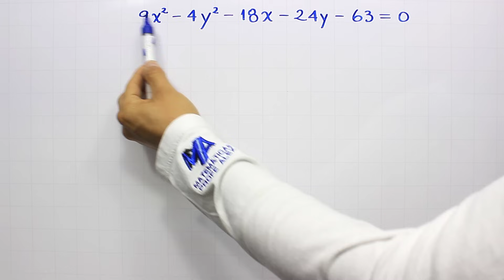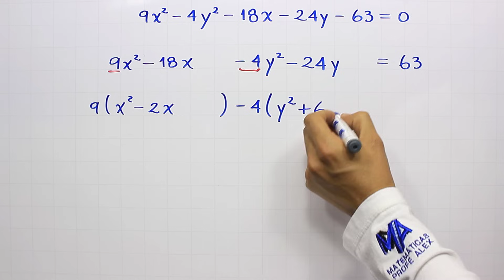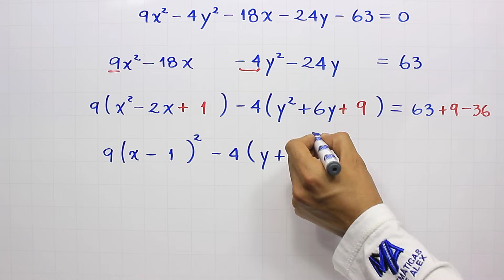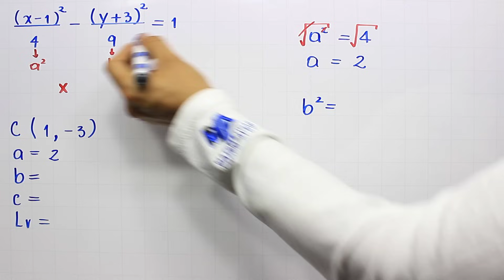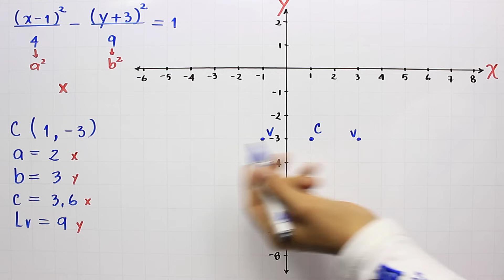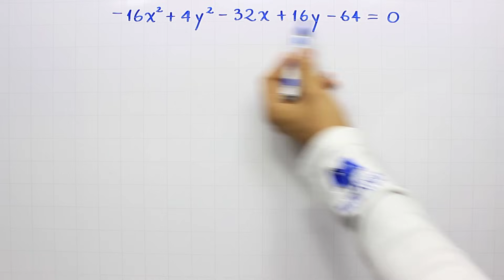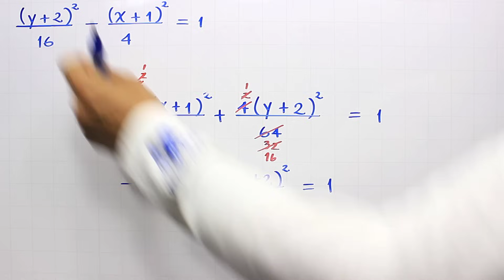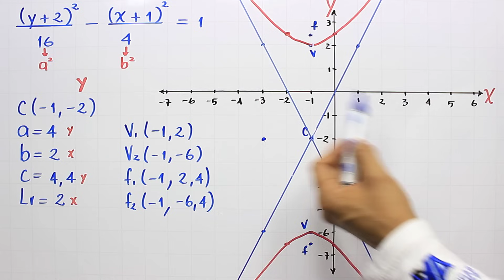Gráfica de la Hipérbola dada su ecuación general | Ejemplo 2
Gráfica de la hipérbola cuando conocemos su ecuación general, explicación paso a paso de la forma de encontrar los elementos y graficar la hipérbola cuando se conoce su ecuación general, en este caso de una hipérbola que tiene su centro fuera del origen (h,k). Dentro del curso de Ecuación de la Hipérbola.

0:00 Saludo
0:22 Conceptos que debes saber
1:11 Solución del ejemplo
11:39 Gráfica
16:25 Ejercicio de práctica